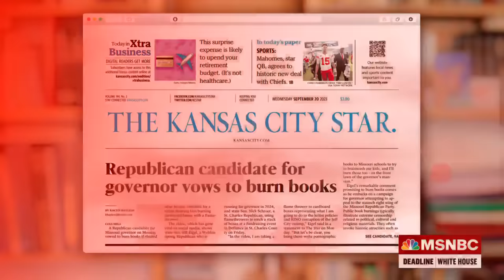'No longer' a foreign threat: New bipartisan group calls out MAGA movement as 'fascist'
Democratic Strategist Cornell Belcher and former Department of Homeland Security Chief of Staff Miles Taylor join Nicolle Wallace to discuss a brand new video put out by the bipartisan group Mission: Democracy, whose goal is to publicly call out MAGA Republicans and label their actions across the country as fascism.